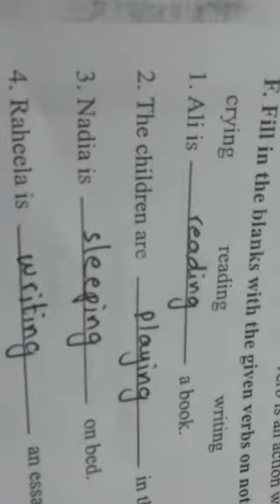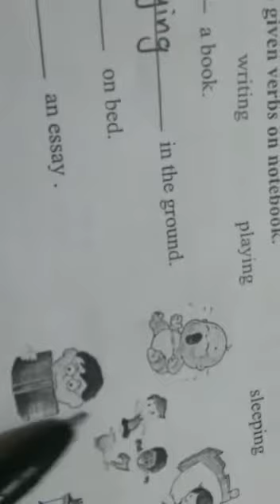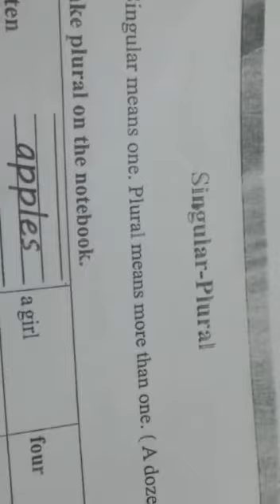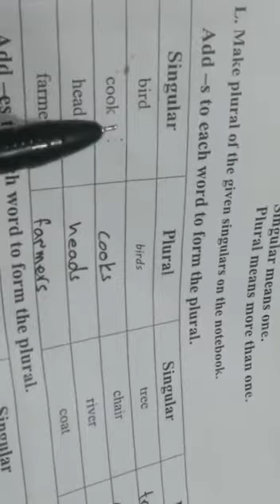English| Class 1|SVT |Part3 |17April20